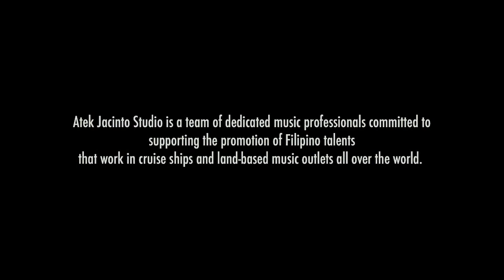Serene8 - Bridges (cover version)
The song was originally introduced to us by Sergio Mendes in one of his numerous albums.  It might have been sung by Kevyn Lettau who sang for Sergio Mendes in his albums.  The lyrics are beautiful and full of imagery.  The melody is equally beautiful and matches the lyrics perfectly.  It is one of the most difficult songs to perform for both singer and musicians.  Serene8 boldly tackles the song in this video.  This video presentation highlights the talent and artistry of musicians from the Philippines.